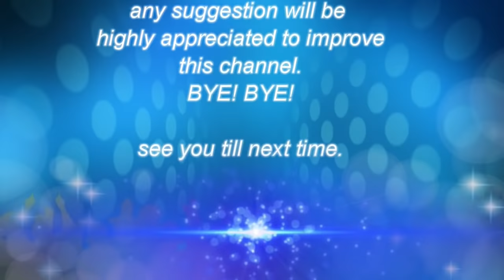Strolling in sumner Christchurch, New Zealand.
Note: This is not filmed yesterday. We are still lock down here in New Zealand. I just made this video for you guys. I knew i'm not an expert neither a professional video creator but I'm just trying to entertain, to comfort you guys with my little ability to ease our hardship fighting this hard times against unseen enemy.covid 19